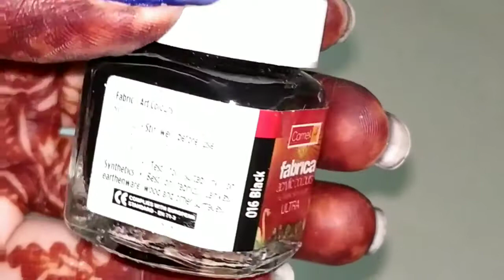How to decorate tv wall ll Makeover ll DIY ll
Idea for decoration of tv wall